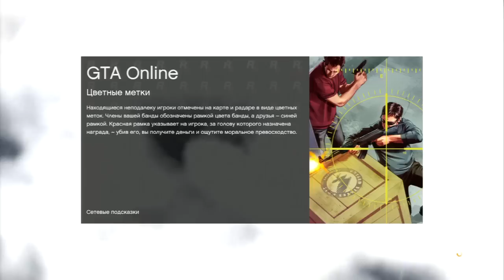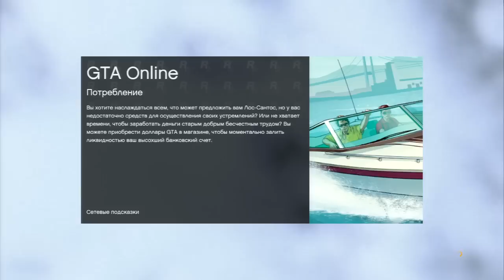GTA V Online - "Новый кайф и выживание"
Фанимся и выживаем :D